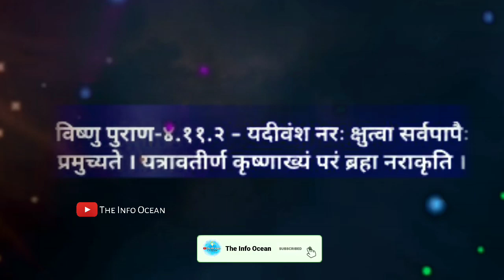विष्णुपुराण भी मानता है कृष्णकथा की शक्ति को |katha sunne se kya hota hai#श्रीकृष्ण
In this channel we upload very useful and